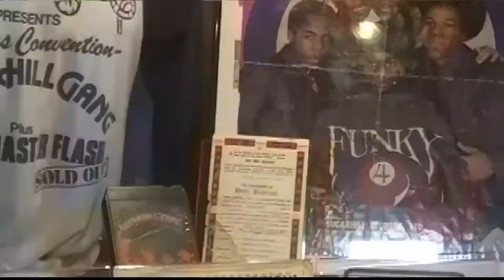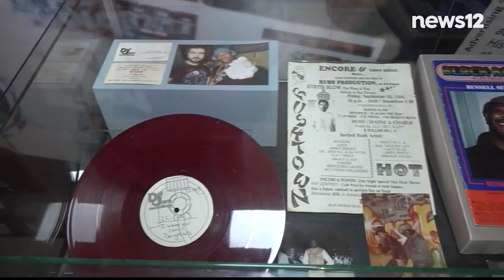ROAD TRIP: The Universal Hip Hop Museum is back open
The Universal Hip Hop Museum in the Bronx is back open, bringing the culture and history of the music to the borough.

Visitors at the Universal Hip Hop Museum in the Bronx are getting an immersive experience of hip-hop culture in its early years.

"We are a museum that is dedicated to the preservation and celebration of hip-hop music and culture,” says Rocky Bucano, executive director.

Bucano says the museum, which is located right in the birthplace of hip-hop, aims to continue the legacy of hip-hop culture and honor its pioneers, like LL Cool J, DJ Afrika Bambaataa, and Run DMC.